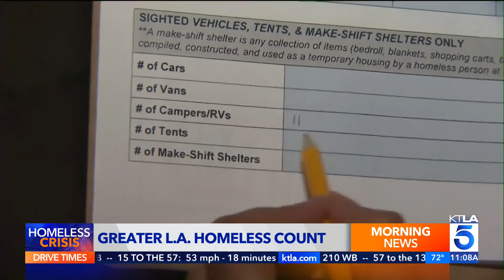Los Angeles homelessness up 9% in county, 10% in city, count finds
A clearer picture of the status of homelessness in Los Angeles County came into focus Thursday with the release of the 2023 Greater Los Angeles Homeless Count, and after some brief hope offered by last year's results, the downward trend is continuing.

Kimberly Cheng reports for the KTLA 5 Morning News on June 29, 2023.